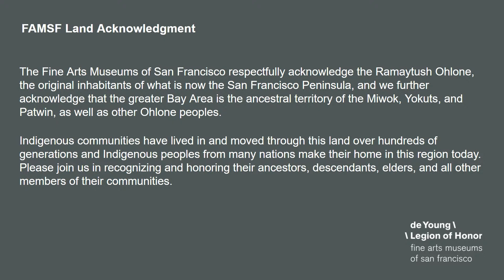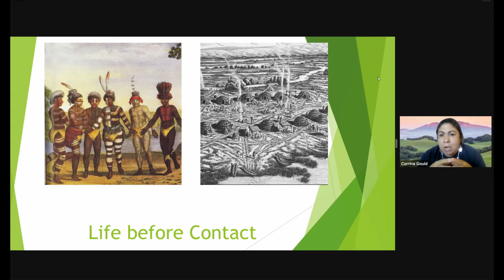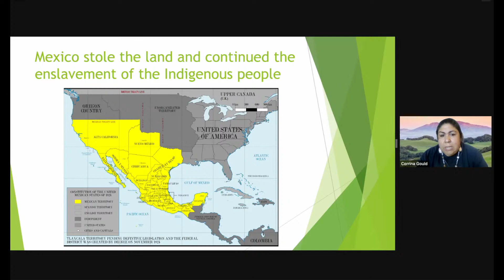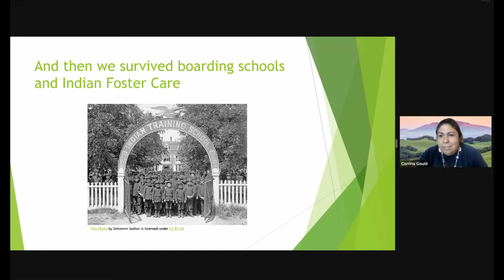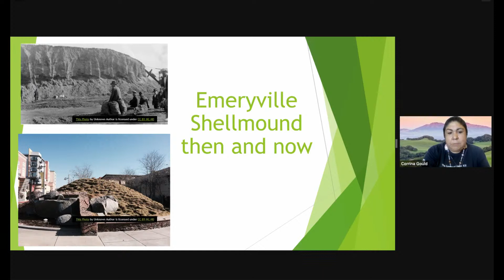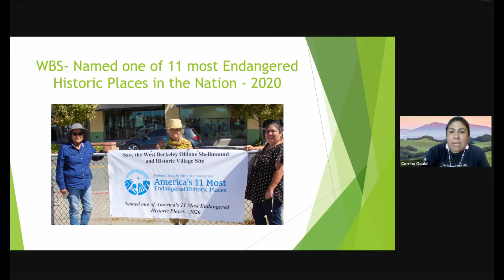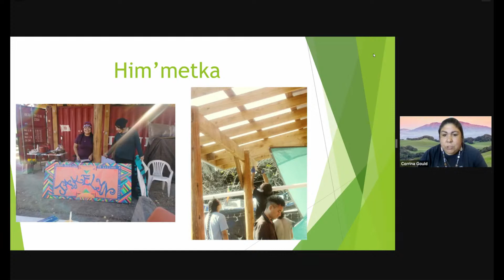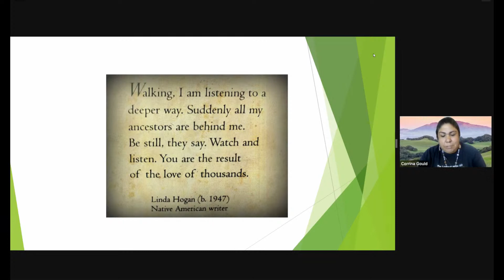Rematriation: Going Beyond Land Acknowledgement\ Ohlone Land Acknowledgement Series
Through the practices of rematriation, cultural revitalization, and land restoration, Sogorea Te’ calls on native and non-native peoples to heal and transform the legacies of colonization, genocide, and patriarchy and to do the work our ancestors and future generations are calling us to do.

The Fine Arts Museums of San Francisco recently formalized a land acknowledgment statement that recognizes the Indigenous peoples of the land where our two museums, the de Young and the Legion of Honor, are sited in San Francisco’s Golden Gate Park and Lincoln Park, respectively. The Ramaytush Ohlone are the original peoples of the San Francisco Peninsula. We respect the enduring relationship that exists between Indigenous peoples and their traditional territories. It is important to understand the history of the San Francisco Peninsula and the dynamics of settler colonialism in the region to create a broader awareness of their impact today.

Corrina Gould is the tribal spokesperson for the Confederated Villages of Lisjan. Born and raised in her ancestral homeland, the Ohlone territory of Huchiun, she is the mother of three and grandmother of four. Corrina has worked on preserving and protecting the ancient burial sites of her ancestors throughout the Bay Area for decades. She has developed an extensive network of partnerships and collaborations within intertribal Indigenous communities and across a broad spectrum of ethnic and community groups and organizations. A lead organizer in the campaign to Save the West Berkeley Shellmound, Corrina has won historic victories in the ongoing struggle to protect Indigenous sacred sites.

Corrina is the Co-Founder and a Lead Organizer for Indian People Organizing for Change, a small Native run advocacy organization that works on Indigenous issues. From 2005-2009, IPOC led an annual Shellmound Peace Walk to bring about education and awareness of the desecration of the sacred sites in the greater Bay Area.